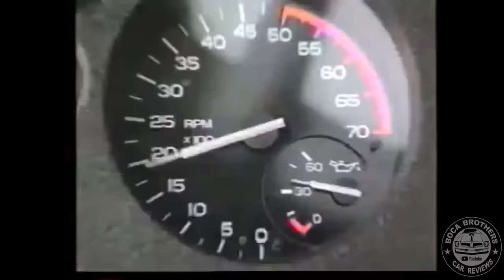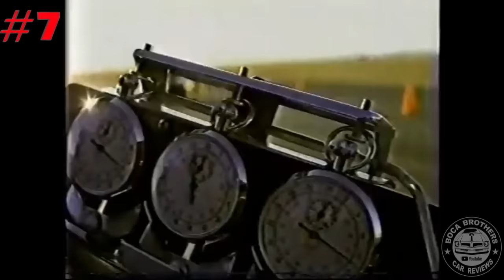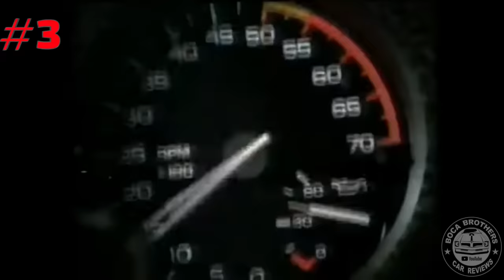Fastest Cars Of The 1980s: Do You Remember Them?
he 1980s was a decade that witnessed Michael Jackson's Thriller, the Berlin Wall fall, the IBM Personal Computer, and more importantly the emergence of high-performance cars.  Uh if you want to call them that.  No they weren't your fathers Muscle Car!

It was not just Germans and Italians who were trying to make history on the track. American brands like Chevrolet and Aston Martin were also persistent to share the glory with European counterparts. And even to date, the craze for vintage cars in 2023 is constantly going high for shoppers having collector value.  The 1980s saw the birth of some of the fastest and most iconic cars in automotive history.